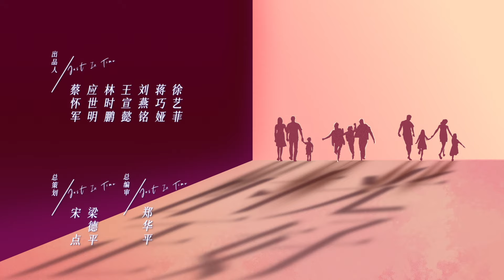Xu Mengan memutuskan untuk melindungi janinnya | Just in Time【INDO SUB】EP12 | Chinazone Indo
【Sinopsis】
Xu Men Gan yang sudah setengah baya mengira dia sudah mengendalikan segalanya, tetapi hidupnya tiba-tiba menjadi tidak terkendali. Perusahaan memberhentikan banyak karyawan, promosi jabatan terhambat, suaminya Li Lin kehilangan pekerjaan, putrinya diduga melakukan cinta dini, dan dia tiba-tiba memiliki anak kedua. Semua masalah ini datang sekaligus, membuatnya kelelahan. Bagaimana menemukan motivasi untuk memulai lagi di bawah tekanan kenyataan dan berusaha menyeimbangkan antara pertumbuhan diri dan tanggung jawab keluarga adalah masalah yang harus segera dia selesaikan.

Di sisi lain, sahabatnya, Chen Wan Zhen, diabaikan oleh suaminya, Yu Hai, dalam kehidupannya sebagai ibu rumah tangga penuh waktu. Dia sangat tertekan sehingga dia memutuskan untuk kembali bekerja. Kakak perempuan Xu Men Gan, Xu Meng Xin, menderita ketidakseimbangan hormon selama kehamilan. Dalam perjuangan dan rasa sakit, mereka mengatasi kesulitan dengan kelembutan dan akhirnya membuka situasi baru dalam hidup dan mencapai pertumbuhan kedua.